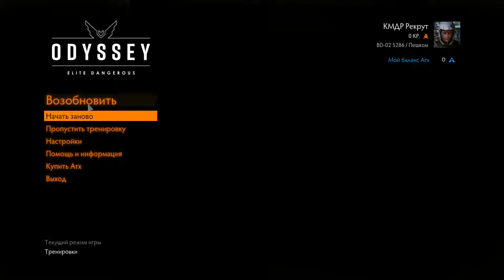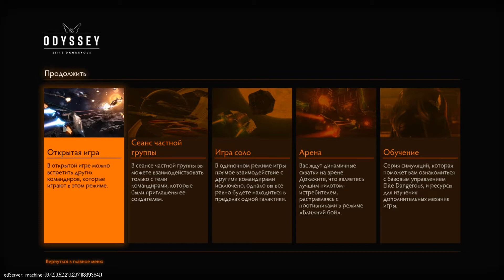Elite Dangerous: ODYSSEY / #1 / Начало! / Основы интерфейса /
Всем привет! Старт прохождения Elite Dangerous: ODYSSEY! Стартовая миссия, основы интерфейса!

ТК:

00:00-Всем привет! Выбор персонажа
08:15-Первые шаги
12:45-Да будет свет!
26:11-За данными
33:10-В АТАКУ!!!
36:31-Эвакуация
46:21-Спасибо за просмотр!